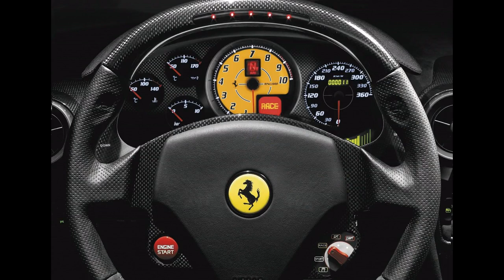FERRARI 430 Scuderia (2008)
Lightweight, simple and striking with a distinctive engine and exhaust sound: every last detail of the Ferrari 430 Scuderia exudes uncompromising sportiness as a direct result of its close links to the world of racing, which is reflected in the car's name: "Scuderia". Seven-times World Champion Michael Schumacher was also involved in the car's development, with the result that the most advanced single-seater technology is now available to Ferrari's sportiest and most passionate clients. With a dry weight of 2775 lb (1250 kg) and 510 hp delivered at 8500 rpm by its naturally aspirated 4308 cm3 V8 engine, the Ferrari 430 Scuderia boasts an extraordinarily low weight-power ratio of just 2.45 kg/hp, which allows it to sprint from 0 to 100 km/h in just 3.6 seconds. It can also complete a lap at Fiorano in a time comparable to that of theFerrari Enzo, the Ferrari that has come to epitomise Maranello's philosophy of transferring F1 content to its road cars.

Thanks to its sophisticated aerodynamics, F1-SuperFast2 gearbox and E-Diff coupled with the sophisticated F1-Trac traction control system, this sporty new mid-rear engined berlinetta combines ultra-nimble handling with blisteringly fast acceleration. The result? Absolutely superlative driving pleasure both on the road and on the track.